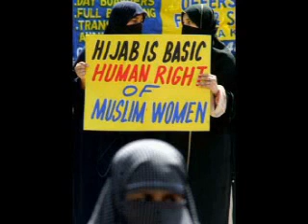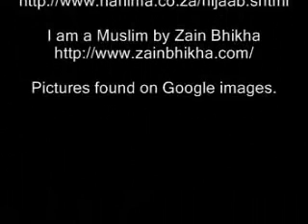Hijaab- A women's security blanket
I am a muslim woman. I write this letter from peace and to inform your readers why Islam is so beautiful and practical. Muslim woman do not wear hijaab(headscarf and modest clothing) for men but for themselves. It is their choice to wear hijaab to follow what God has instructed them to do, not their husbands, fathers or anyone else but God. My favourite story about modest dress was: One day a school girl asked a religious leader - Mufti Menk. Why are muslim women oppressed and wear a head scarf and dress like that and why do men have beards and wear robes? His answer was: "the same reason the mother of Jesus, Mary wears the head scarf in all your portraits and the same reason Jesus has a beard and wears robes in all your portraits, for the love of God." Why has God instructed women to dress modestly? At the time when Islam started women were treated the worst buried alive, etc. Islam came and liberated women. Many examples to numerous to mention here. A woman wears hijaab the same reason you lock away all your valuables in a safe. If you had the most precious stone in the world wouldn't you want to hide it from everyone and wrap it up safely. Hijaab is a women's security blanket. With her modest dress she feels safe to walk the streets without even being noticed and maybe even being respected for it. In these times where women are being sexually abused left, right and centre the hijaab is one of the best safety mechanisms she has, almost a shield of protection. With the hijaab all women are the same equal to each other and in retrospect equal to man. Fat, thin, tall, short. Woman are talking to each other, the person, not getting distracted by their assets or liabilities. The same goes with man communicating with woman. With the hijaab you are talking to HER not her looks. God is the most wise and knows best. I admire the father who is inculcating such beliefs in his children at such a young age. Religious freedom is a democratic right and one of the reasons I love South Africa and wouldn't choose to live in France wear the headscarf is banned. My only regret is I didn't ask permission to wear hijaab when I was the first muslim girl to attend my model c school in the eastern Transvaal way back then.